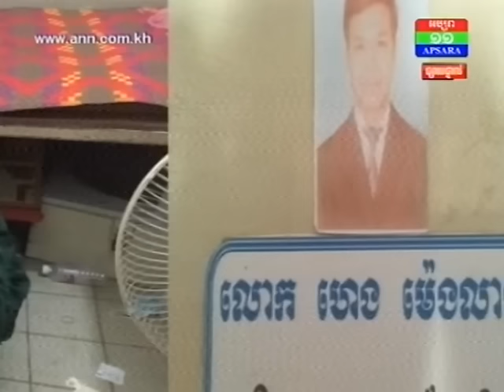ទៅថែជម្ងីប្តី ត្រូវគ្រូពេទ្យចាក់ថ្នាំសណ្ដំ ចាប់រំលោភ